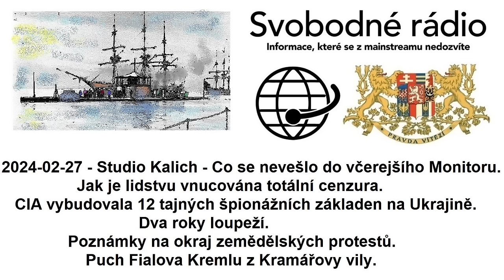2024-02-27 - Studio Kalich - Co se nevešlo do včerejšího Monitoru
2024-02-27 - Studio Kalich - Co se nevešlo do včerejšího Monitoru. Jak je lidstvu vnucována totální cenzura. CIA vybudovala 12 tajných špionážních základen na Ukrajině. Dva roky loupeží. Poznámky na okraj zemědělských protestů. Puch Fialova Kremlu z Kramářovy vily.